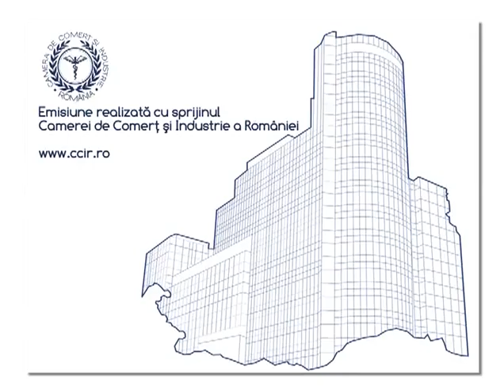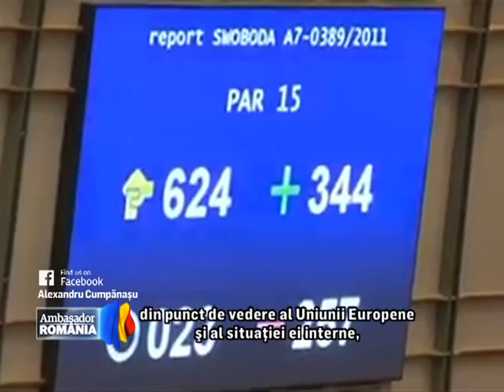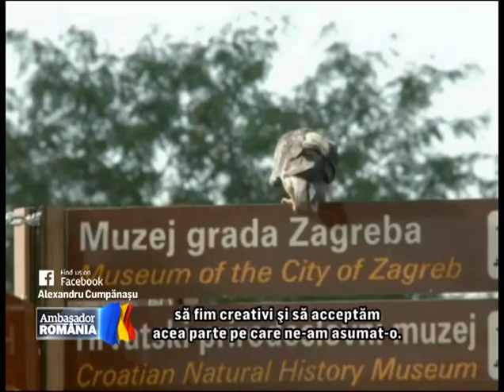Emisiune "Ambasador Romania"-Invitat E.S. dl. Davor Vidiš, Ambasador al Croatiei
Difuzare: 20 februarie 2016, ora 18.30, Realitatea TV (Partea 1)
Realizator si moderator: Alexandru Cumpanasu